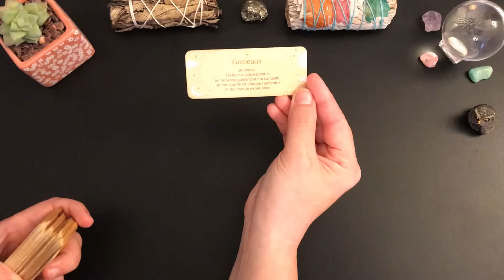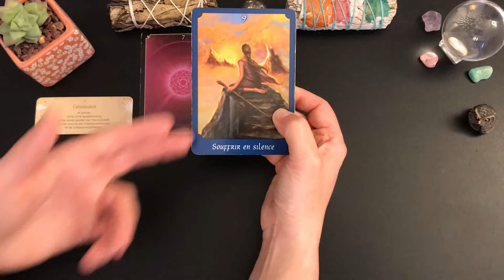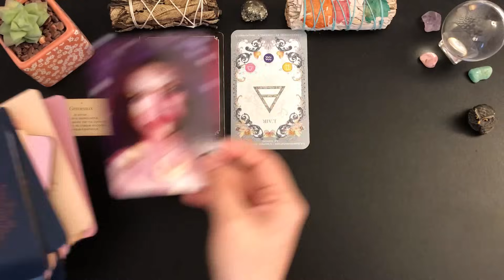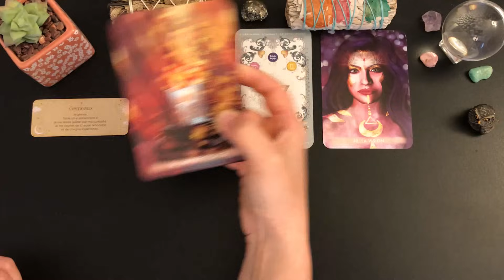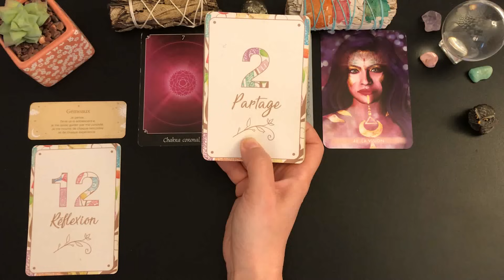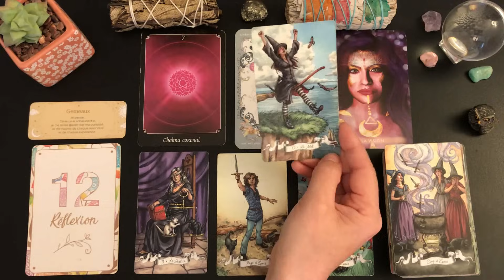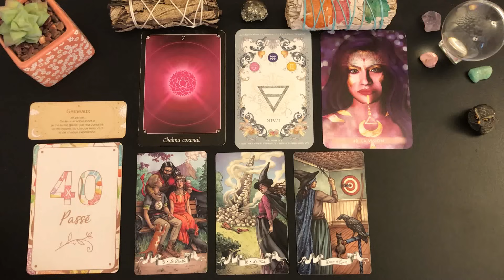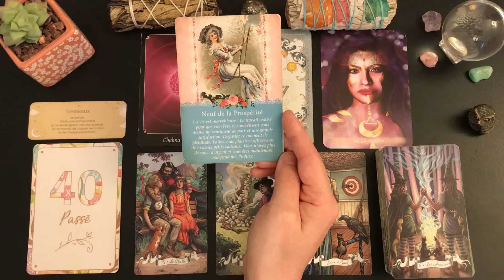🔮LUNDI 8 JANVIER🔮PRISE DE CONSCIENCE IMPORTANTE! LIBÉRATION ÉMOTIONNELLE, PAIX ET SÉRÉNITÉ